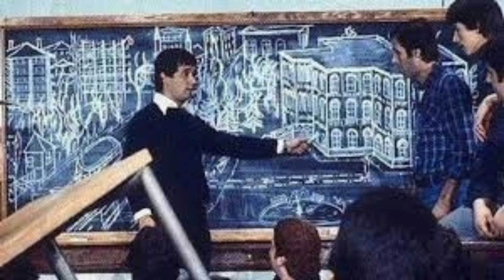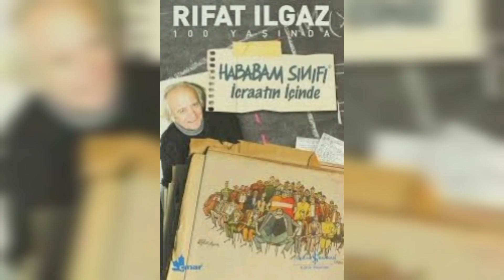HABABAM SİNİFİ FİLM MUZİKLERİNDEN SECMELER HABABAM SİNİFİ ATESBOCEGİ CİLLİ BOM RİFAT İLGAZ